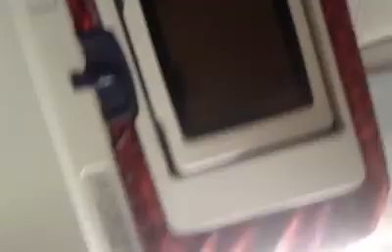Kenya airways take off at Bangkok Thailand